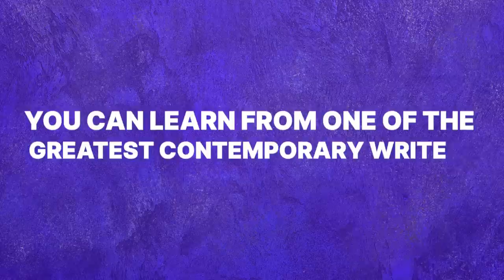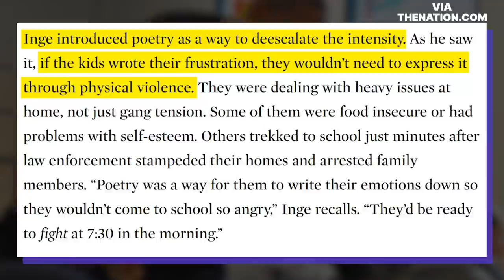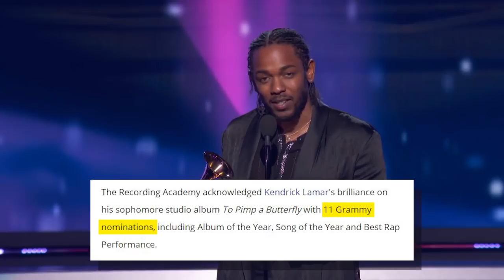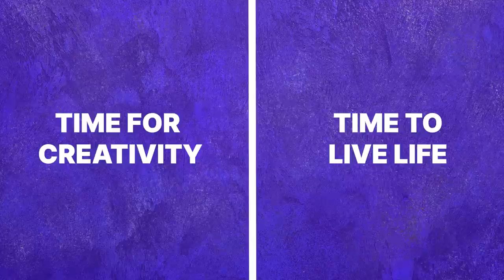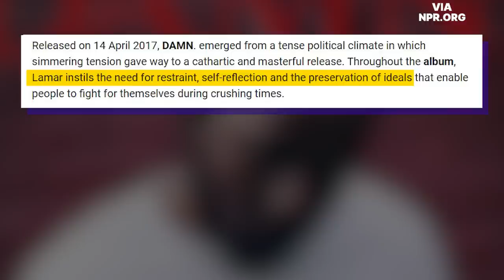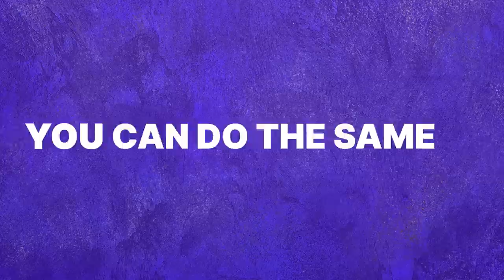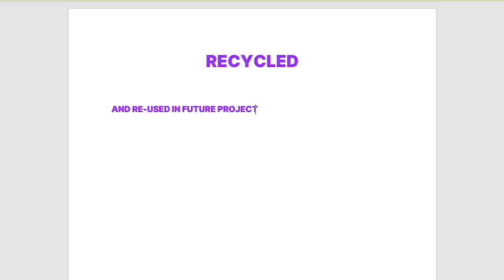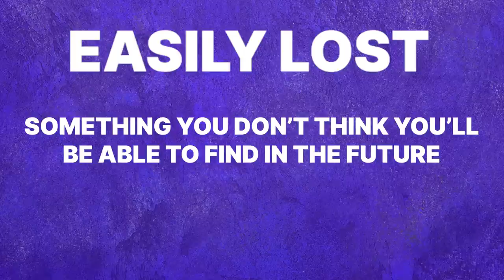How to Take Notes like Kendrick Lamar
Kendrick Lamar once said note-taking is the closest thing we have to time travel.

Yes, the Grammy and Pulitzer Prize-winning rapper is a self-proclaimed note-taking God. Taking notes is how Kendrick conserves precious ideas, develops them over time, and eventually turns them into art.

And in this video, I’m going to deconstruct Kendrick’s note-taking system and his overall creative process so that YOU can learn from one of our greatest contemporary writers.

RECOMMENDED ESSAYS
Short form: